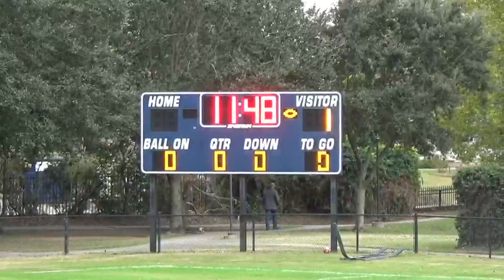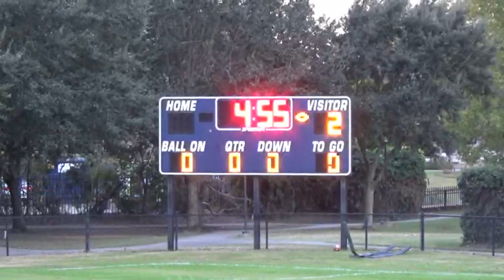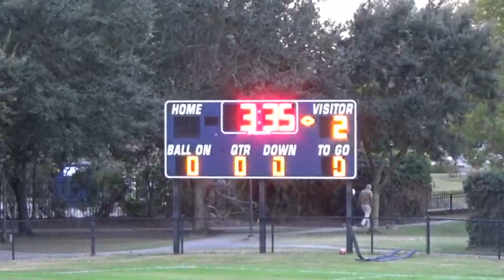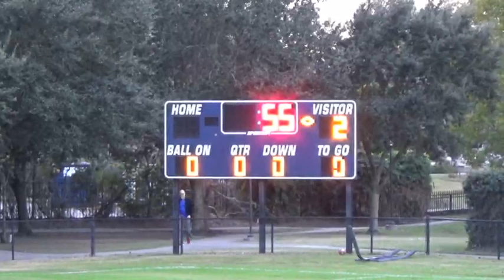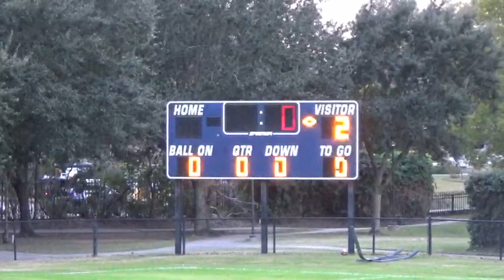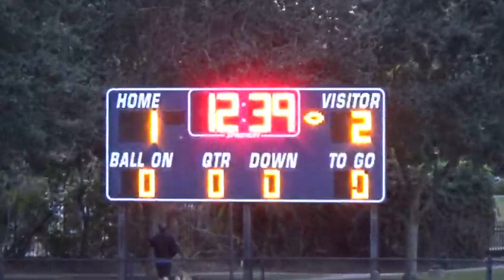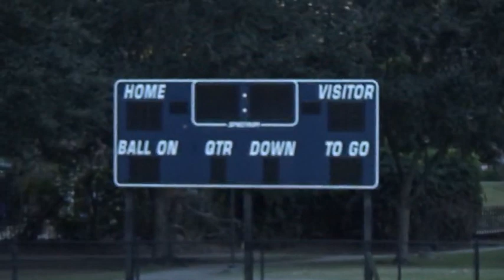1_11_22 4:30PM - Boys Soccer: Annunciation vs. First Baptist (7th Gr.)